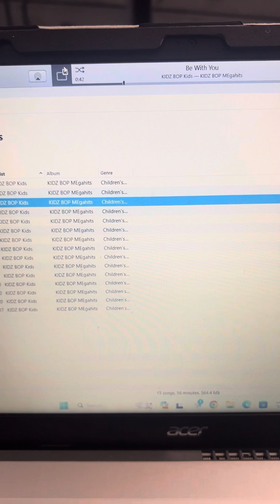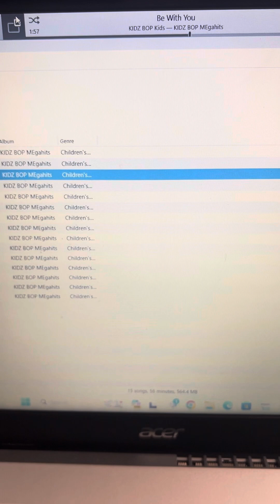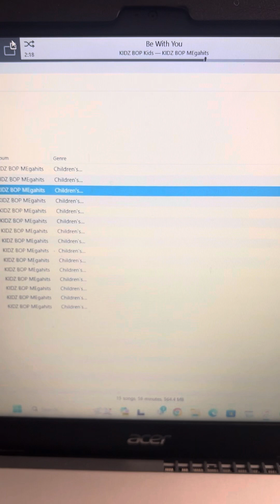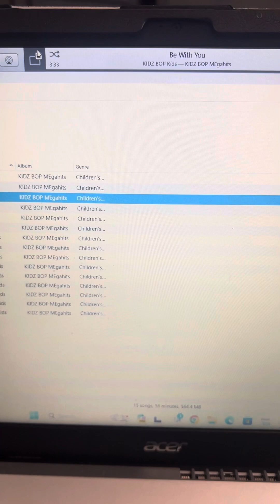Be With You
Song Title: Be With You
Album: KIDZ BOP Megahits
Album Artist: KIDZ BOP Kids
Track: 3/15